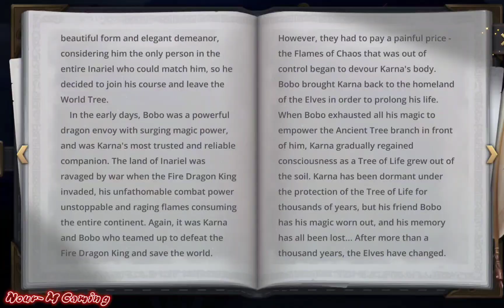أساطير إيناريل: صيد التنين ( الاطلاق الرسمي ) ( اندرويد ، ايفون ) Inariel Legends: Dragon Hunt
اذا اعجبكم الفيديو ادعمونا بالاعجاب والاشتراك بالقناة حتى نستمر ونقدم محتوى افضل

اسم اللعبة : أساطير إيناريل: صيد التنين
نوع اللعبة : ار بي جي- إستراتيجية
نوع الجهاز :  تاب اس 6
حجم اللعبة : ٣،٥ غيغا بايت

Gameplay : Inariel Legends: Dragon Hunt
Game Type : RPG - Strategy
Device : Tab S6
Game size : 3.5 GB

أندرويد :
Android :

ايفون :
 ios :

لمحة عن اللعبة :

أساطير إيناريل: صيد التنين هي لعبة ار بي جي ذات طابع خيالي وبطاقة إستراتيجية خاملة تقدم للقادة مغامرة قارة إيناريل والتنينات بأسلوب فني جميل ورائع.  بينما تتجمع قوة نيدوغ الفوضوية، هل يمكنك قيادة أبطال الفصائل المختلفة في قارة إيناريل لإنشاء أسطورتك الخاصة كما تنبأت النبوءة؟  حان الوقت لمواجهة القدر!

 - كن خبيرًا استراتيجيًا واسحق الأعداء في المعارك الواقعية!

 قيادة الأبطال في المعارك في الوقت الحقيقي.  سواء أكان ذلك باستخدام أبطال الحراس لقمع الأعداء الفرديين، أو الاعتماد على أبطال العناصر لإطلاق العنان لانفجارات العناصر، أو استدعاء التوابع للتغلب على الأعداء تمامًا.  حدد نقاط ضعف الأعداء، واختر بمرونة من بين ما يصل إلى سبعة أوضاع معركة، واجلب السلام والازدهار إلى أرض إيناريل!

 - تجربة اللعب المتنوعة والمرح!

 قم بتجنيد رفاق من مختلف الفصائل في قارة إيناريل واستكشف كل ركن من أركان الأرض بحرية.  تعرف على رفاقك، أو قم بختم تنانين الفوضى، أو شارك في غارات النقابة، أو تنافس في الساحة.  تجربة مجموعة متنوعة غنية من محتوى اللعب.  يمكن للقادة إما القيادة مباشرة في ساحة المعركة أو تكليف الأبطال بالمعركة التلقائية عبر المستويات.  اجمع أصدقاءك واستمتع بتجربة اللعب الغنية لقارة إيناريل معًا!

About the game :

Inariel Legend: Dragon Hunt is a fantasy-themed idle strategy card RPG that presents commanders with the adventure of Inariel continent and the Dragons in a beautiful and exquisite art style. As the chaos power of Nidhogg gathers, can you lead the heroes of various factions on the Inariel continent to create your own legend as foretold in the prophecy? It's time to face destiny!

- Become a master strategist and crush enemies in real-time battles!

Command heroes in real-time battles. Whether it's using ranger heroes to suppress individual enemies, relying on elemental heroes to unleash elemental bursts, or summoning minions to overwhelm enemies completely. Identify the weaknesses of enemies, flexibly choose from up to seven battle modes, and bring peace and prosperity to the land of Inariel!

- Experience diverse gameplay and fun!

Recruit companions from various factions on the Inariel continent and freely explore every corner of the land. Meet companions, seal chaos dragons, participate in guild raids, or compete in the arena. Experience a rich variety of gameplay content. Commanders can either directly command on the battlefield or entrust heroes to auto-battle through levels. Grab your friends and experience the rich gameplay of the Inariel continent together!